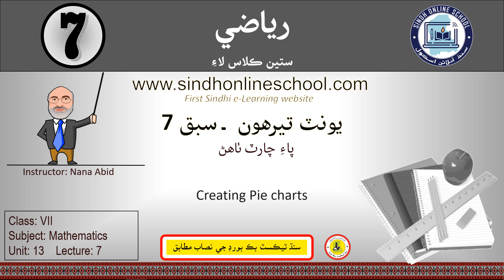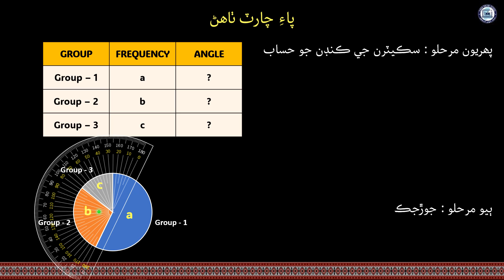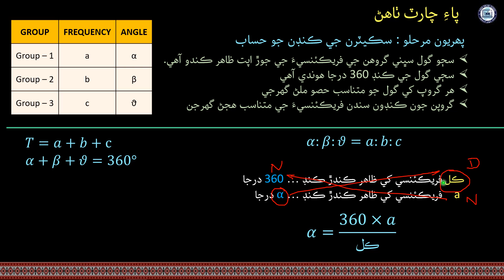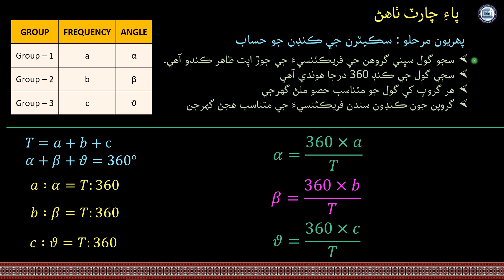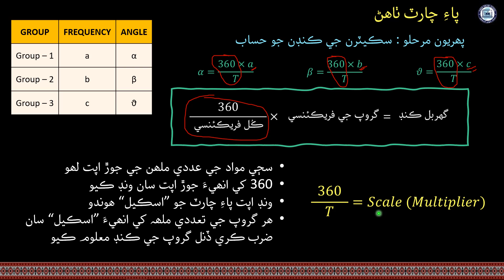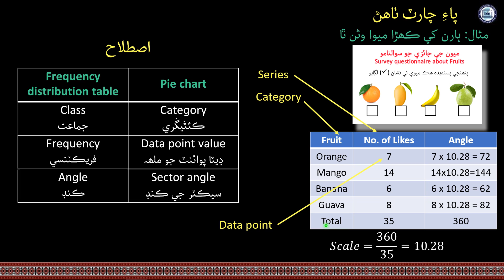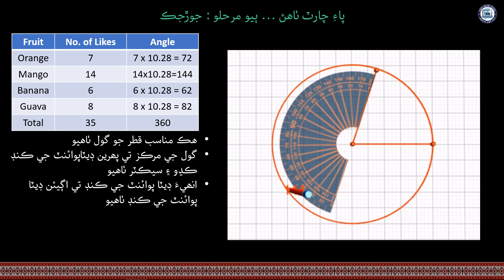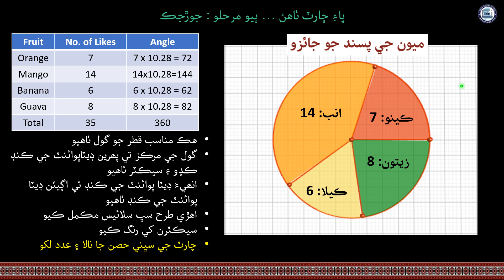Pie chart – Part 1| Mathematics Class 7| Unit 13| Lecture 7| by Nana Abid| Sindh Online School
Lecture 7. Pie Chart - Part 1 (Creating)
Mathematics Class 8
Unit 13